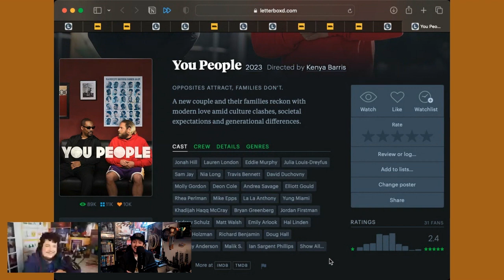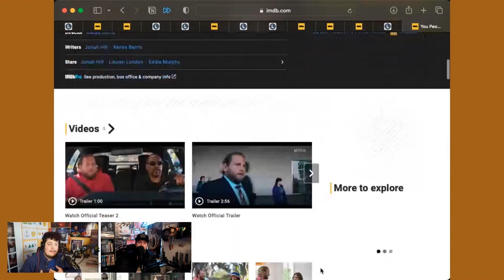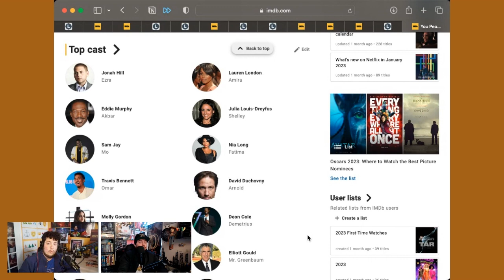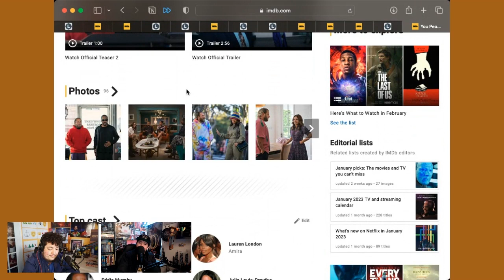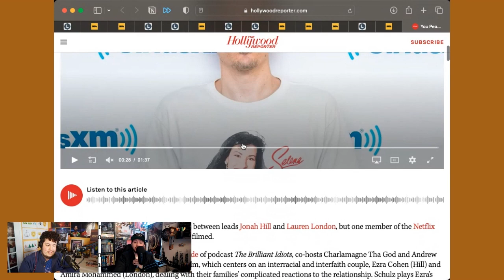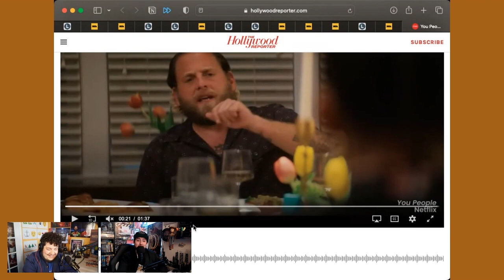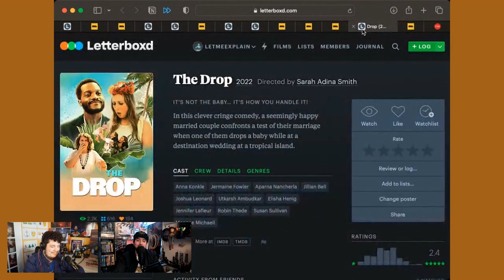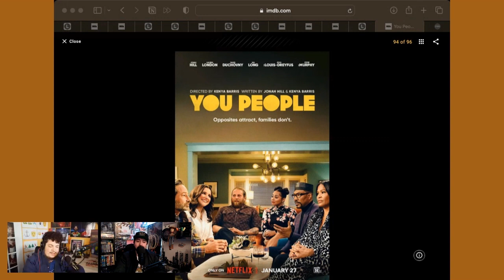You People is too committed to awkwardness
Intercut reviews the new film, You People, on the livestream.